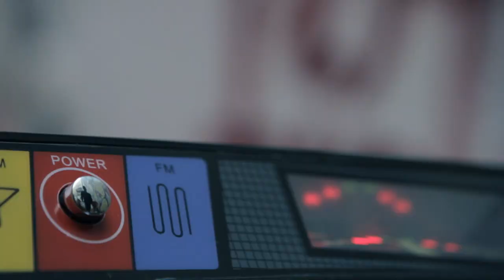158 hooligans or dancers?